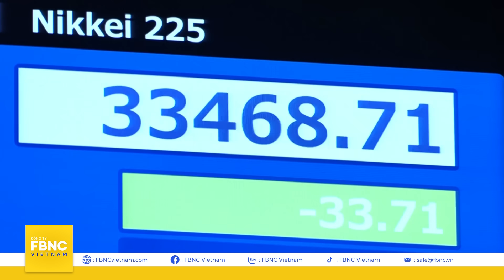Vấn đề nan giải của kinh tế Trung Quốc, liệu có giống Nhật Bản trước đây? | Kinh tế thế giới | FBNC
Vấn đề nan giải của kinh tế Trung Quốc, liệu có giống Nhật Bản trước đây? | Kinh tế thế giới
Chuyên gia kinh tế RICHARD KOO thuộc viện nghiên cứu Nomura cho biết trong 1 buổi nói chuyện gần đây rằng,
TỪ KHI BONG BÓNG NHÀ ĐẤT
TẠI TRUNG QUỐC KHỦNG HOẢNG,
ÔNG NHẬN NHIỀU CUỘC GỌI TỪ
CÁC NHÀ BÁO, NHÀ KINH TẾ,
NHÀ ĐẦU TƯ VÀ CẢ NHÀ HOẠCH ĐỊNH
 CHÍNH SÁCH Ở BẮC KINH.
Câu hỏi quen thuộc: Trung Quốc có đang đi vào vết xe đổ của Nhật Bản hay không? Ông Koo là 1 chuyên gia có uy tín về kinh tế và tài chính toàn cầu. Ông dành cả cuộc đời để nghiên cứu hậu quả của tình trạng dư thừa, khi tích lũy của cải.

FBNC
ĐỒNG TIỀN THÔNG MINH - CUỘC SỐNG THÔNG MINH